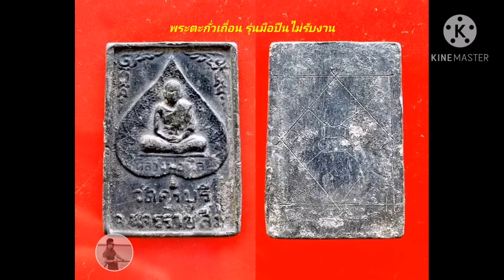พระตะกั่วเถื่อน​ หลวง​ปู่​นิล​ วัดครบุรี​